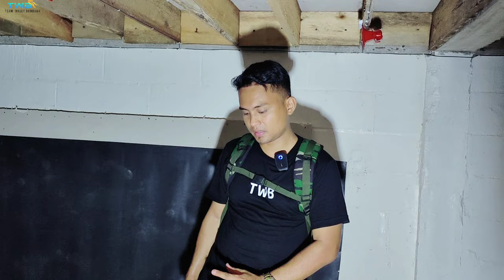Luwu Timur Kembali viral😱 ON perdana! tarikan Maghrib Sp king birahi Meledak || Full audax👍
Nyalakan tanda lonceng nya agar mendapat notifikasi video terbaru dari kami.